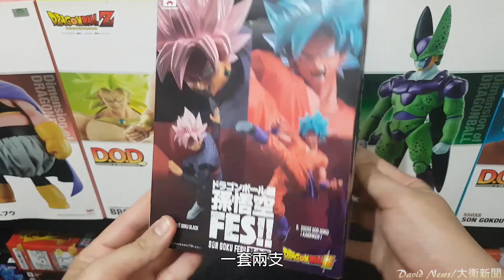七龍珠 FES 黑悟空桃紅~夠邪又夠帥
整體評價：六顆星
高度約：含地台約20公分
購買價：360不含運費

讓我們一起熱血吧！かめはめ波~龜派氣功波

一起前往收藏的偉大航路！ゴムゴムの~橡膠橡膠